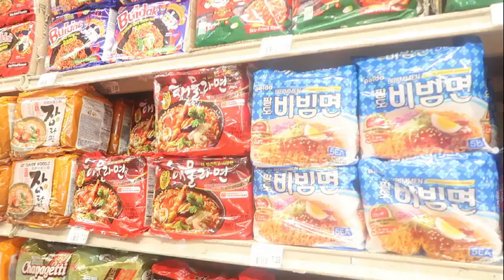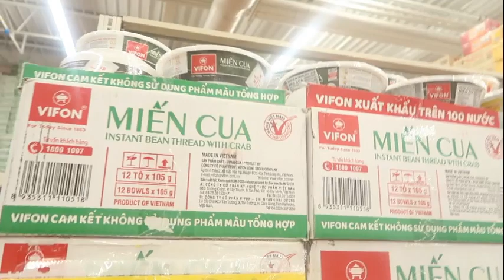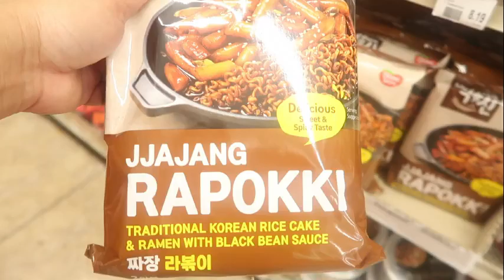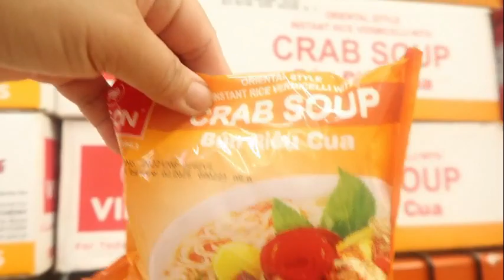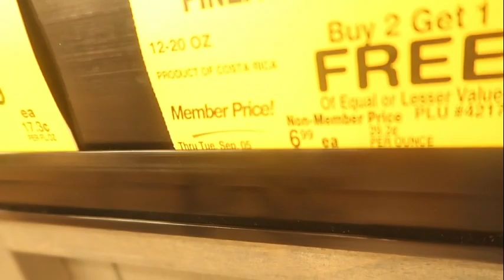MAG GROCERY TAYO MGA BESHY